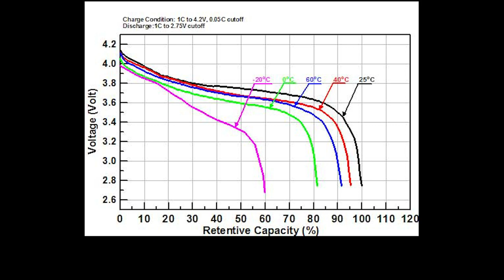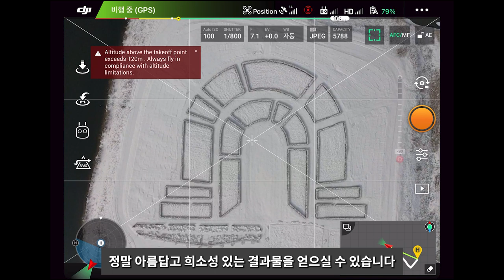드론으로 멋진 설경을 찍기위해 알아야 할 것들!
이번 영상은 눈 덮힌 풍경, 설경을 촬영하기 위해 비행 전, 중, 후 알아두어야 할 사항들을 정리해보았습니다.

눈이 정말 많이오네요. 영상 끝까지 보시고, 아름다운 설경 찍으시기 바랍니다!

00:00 인트로
00:38 비행 시작 전 준비사항: 배터리 준비하기
02:00 방한용품 준비하기
02:27 이륙/착륙 장소 확보하기
02:48 비행시 주의사항
05:16 착륙시 주의사항
06:07 마무리